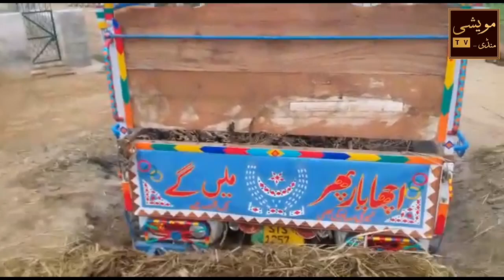dairy farm in Pakistan | dairy farming in Pakistan | 26 November 2019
Haji Muhammad aslam warraich/ Imran aslam warraich
حاجی محمد اسلم وڑائچ/ عمران اسلم وڑائچ